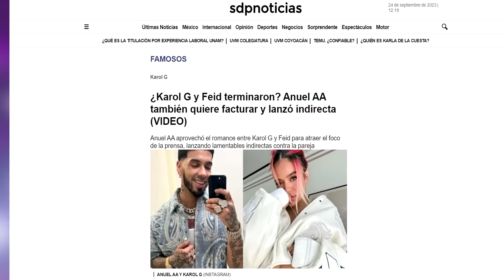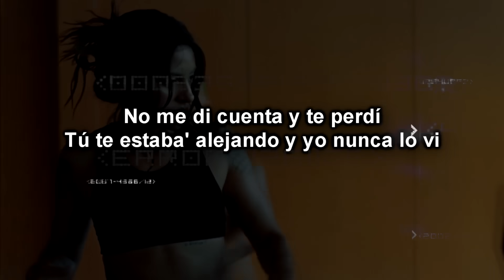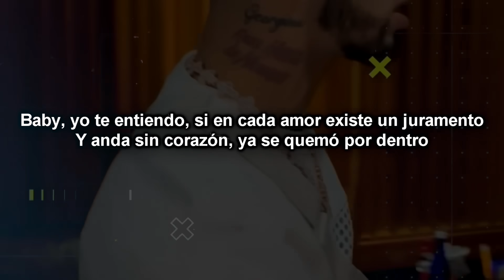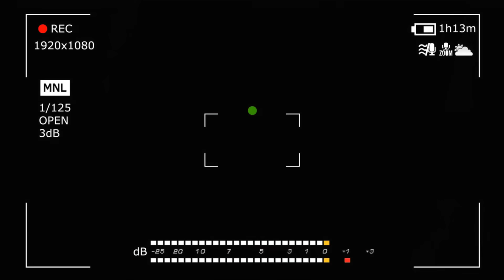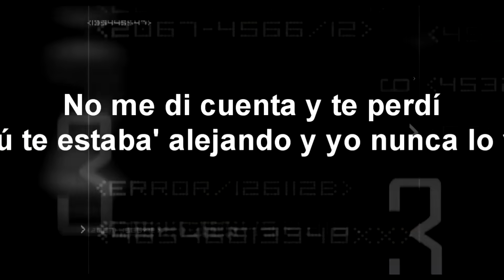Karol G NUNCA Estuvo Enamorada De Feid. *Por Esto Terminaron* Anuel AA Tira Indirecta!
EL FINAL Definitivo De Karol G y Feid. *Anuel AA Siempre Lo Supo* | Todo Explicado